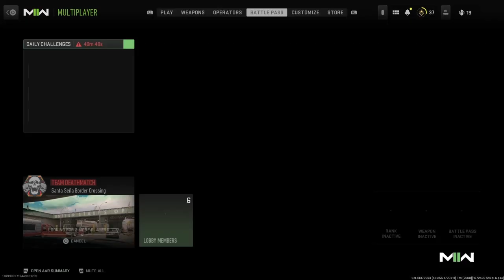Call of Duty Modern Warfare II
Playing some Modern Warfare II that came out a few months ago.